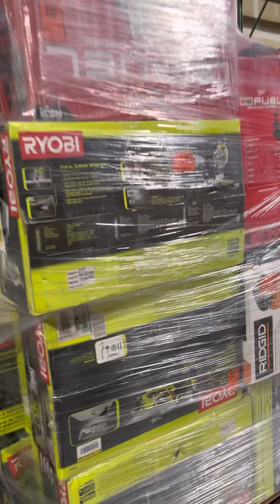Dallas Partial Tool Truckload - IT-D022585A - 13 Pallets